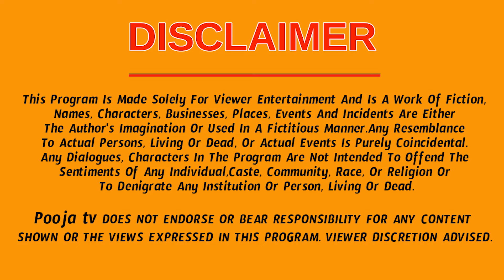జూలై నెల రాశి ఫలాలు ధనుస్సు రాశి వారికి లక్ష్మీ దేవి కరుణించబోతుంది | Dhanu Rasi Phalalu 2024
జూలై నెల రాశి ఫలాలు ధనుస్సు రాశి వారికి లక్ష్మీ దేవి కరుణించబోతుంది | Dhanu Rasi Phalalu 2024 | Poojatv Telugu